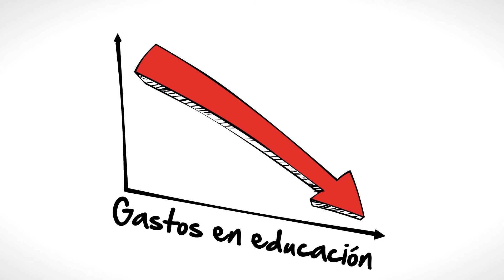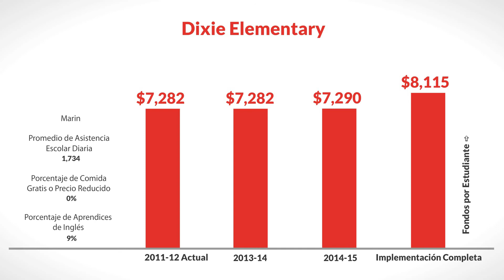LCFF for Dixie Elementary